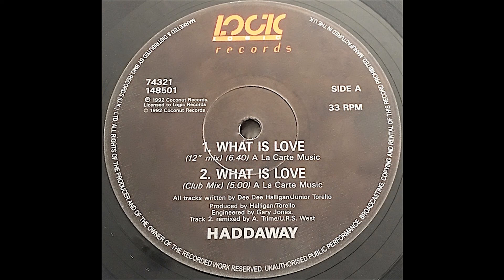Haddaway What Is Love (HQ)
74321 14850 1.  UK 1992